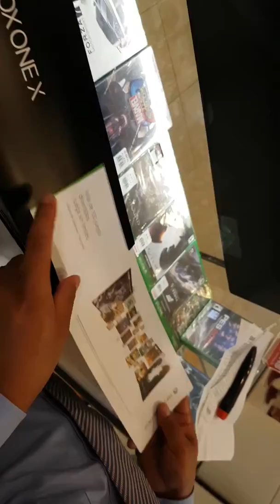Unboxing Xbox One Scorpio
Sears Xbox